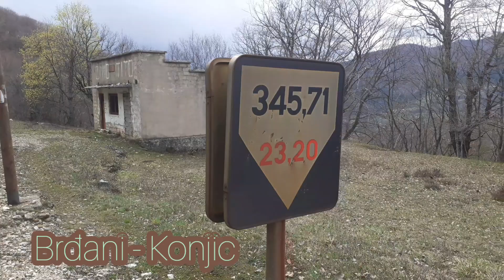Omladina odlazi zbog nedostatka posla, starina lagano nestaje a sela ostaju pusta...